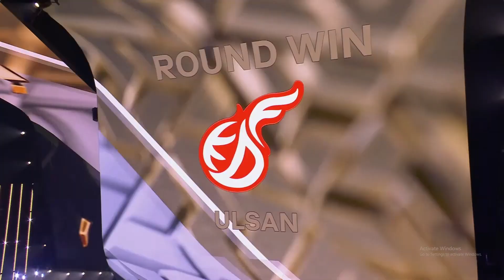Edge (Howarang) vs Ulsan (Dragunov) EWC Tekken 8 2024 Group CC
Also Comment your thoughts about my content✅

Support us to get faster and better quality videos ❤
with
🔃SHARES
💬COMMENTS